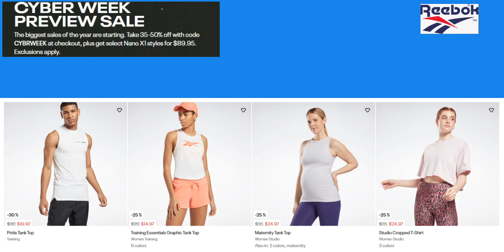Cyber Week Reebok